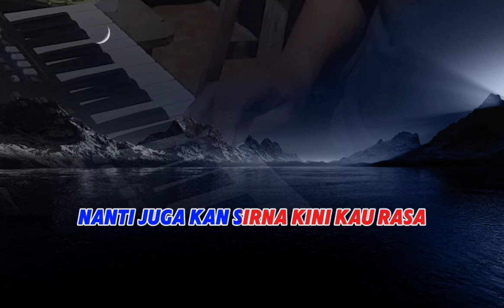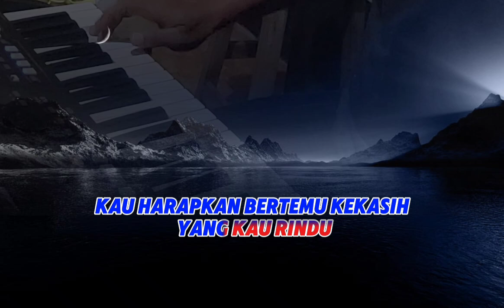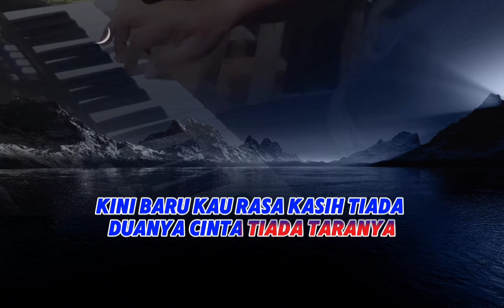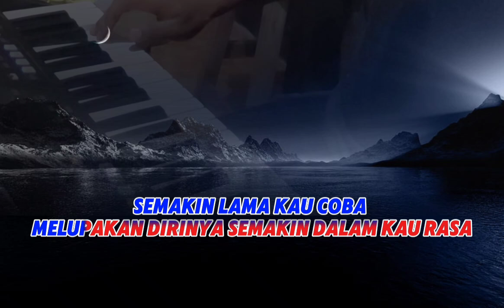KARAOKE KINI BARU KAU RASA, DEWI YULL BROERY MARANTIKA. NADA CEWEK